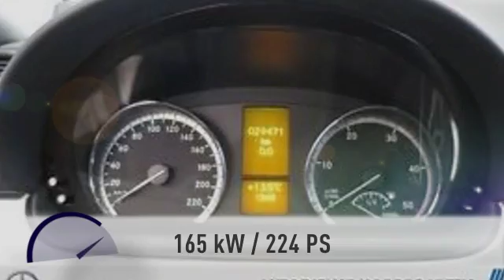Mercedes-Benz Viano Viano 3.0 CDI TREND Xenon AHK Comand Glasdach...